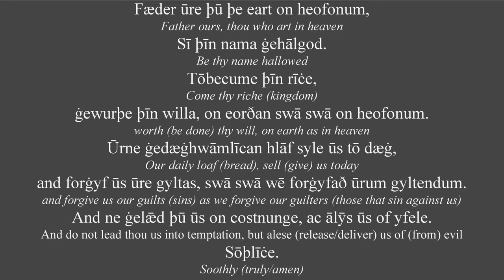Fæder Ure - The Lord's Prayer in Old English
This is the lord's prayer in roughly 9th century Old English pronunciation in the standard West Saxon dialect. It is simply for the purpose of hearing the reconstructed pronunciation.